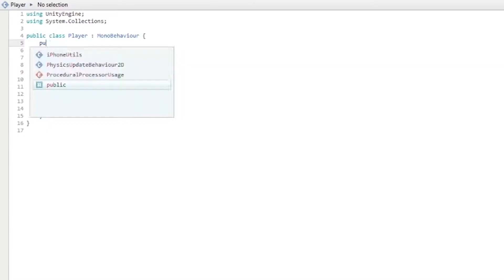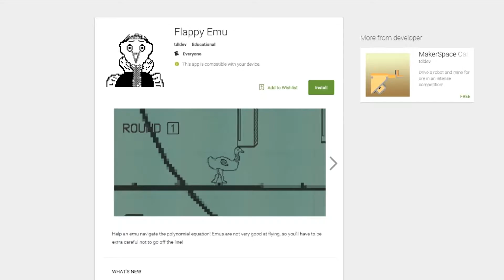Best Use of Math and Science in a Project 2017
Winner - Getting the Band Back Together - Jacob Cargile, Pierce Getner, Alex Deaton, and Kobe Turner